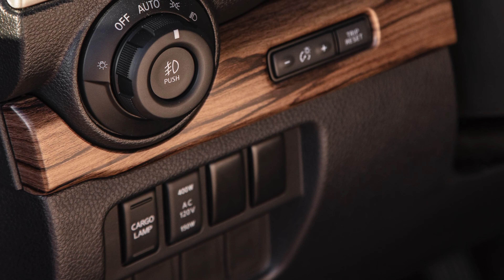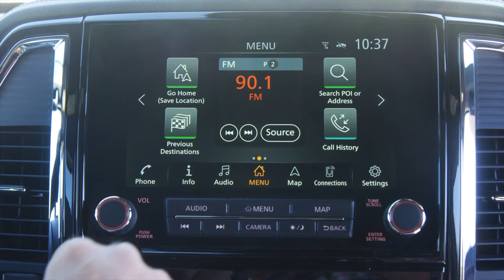Nova Nissan TITAN